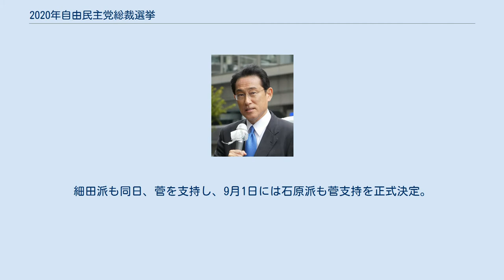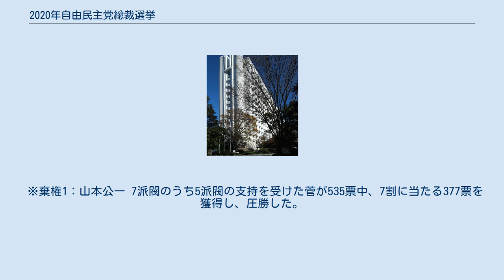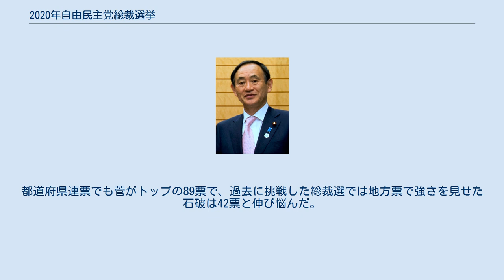2020年自由民主党総裁選挙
2020年自由民主党総裁選挙（2020ねんじゆうみんしゅとうそうさいせんきょ）は、2020年9月14日に実施された自由民主党総裁選挙。
 2020年8月28日に現職の内閣総理大臣・自由民主党総裁である安倍晋三が自身の持病である潰瘍性大腸炎の再発を理由として辞任の意向を表明したことに伴う総裁選挙である。
 なお、今回の総裁選挙は任期途中の辞任に伴うものであるため、新総裁の任期は安倍の残任期間である2021年9月末までとなる。
 2020年9月1日、自民党の総務会が開催され、今回の選挙は党員投票は行わず、国会議員票（衆参両院議長を含めない）394票と都道府県代表票141票の計535票で行うことを決定した。
任期途中での総裁の辞任によりこの簡易型の形式で総裁選が行われるのは、2008年の総裁選以来12年ぶり。
 党執行部は、各都道府県連に対して代表の投票先を決める際には予備選挙などを行うなど党員の意見集約に努めるよう要請し、必要な財政支援も行う。
その結果、44の都道府県連が党員らが投票する予備選挙を実施する方針としている。
北海道連は全党員の投票が時間的に困難として、意向調査の実施を模索している。
新潟県連は党員アンケートの実施を予定している。
菅義偉の出身地である秋田県連は、秋田県初の総理・総裁誕生を期待して予備選を行わず、3票すべてを菅に投じる方針である。
 また、新型コロナウイルス感染防止のため、街頭演説は今回行われず、両院議員総会も自民党本部のホールではなく党大会の行われるグランドプリンスホテル新高輪で実施された。
投開票の結果、菅が岸田文雄・石破茂の2候補を破り、自民党総裁に就任した。
 両院議員総会が行われたグランドプリンスホテル新高輪 ※届出順 安倍政権下での「ポスト安倍」への期待を問う世論調査では、安倍晋三首相への批判を繰り返す石破茂元幹事長がトップを走っており、これを警戒する安倍や安倍の盟友の麻生太郎副総理兼財務大臣（麻生派会長）は早くから岸田文雄政務調査会長（岸田派会長）への禅譲を模索していたことから、安倍が辞意を表明した8月28日時点ではこの2氏を軸に総裁選が争われる見通しであると報じられた。
 しかし、岸田は4月には新型コロナウイルス対応の経済対策として、安倍とともに「減収世帯への30万円給付」を主導したが、二階俊博幹事長（二階派）や公明党幹部（及び公明党の支持母体である創価学会）らの反発を招いて「国民一律10万円給付」へと方針転換を余儀なくされるなどしたため、指導力を疑問視する声が党内で徐々に強まっており、麻生も「岸田は危機の時の総理じゃない」と周囲に漏らすようになっていた。
一方、過去に岸田と幹事長ポストを争ったこともある二階は6月以降、菅義偉内閣官房長官に対し、「安倍さんの次はあんたしかない。総裁選に出たら応援する」と立候補を促していた。
 8月29日、菅が森山裕国会対策委員長（石原派）に二階との会談を依頼し、菅、二階、森山と二階側近の林幹雄幹事長代理の4人で極秘に会談を行った。
この中で二階は菅に立候補の意欲を確認し、激励した。
30日午前には二階派が菅支援の方針を固め、菅が立候補するとの情報が瞬く間に広がり、無派閥や竹下派でも菅支援の動きが加速した。
岸田は同日、安倍の出身派閥である細田派会長の細田博之元幹事長や麻生と相次いで会談して支援を要請。
31日には首相官邸で安倍と会い、支援を求めた。
しかし、安倍は不本意な退陣で当初描いていた岸田への禅譲がかなわなくなると、この時点で複数の関係者に「菅が望ましい」と本音を漏らしており、岸田に対しては「個別の名前を挙げるのは控えている」と述べ、岸田への後継指名を事実上行わなかった。
麻生は消費税の軽減税率導入などを巡り菅と反目していたことや、岸田派と同じ宏池会系であることから岸田の支援を模索していたが、岸田が麻生と因縁のある古賀誠元幹事長を会合に招いたことや、安倍が後継指名しなかったことを踏まえ、31日に菅支持に切り替えた。
細田派も同日、菅を支持し、9月1日には石原派も菅支持を正式決定。
この時点で菅がリードする「1強2弱」の構図が確定した。
 党内最大派閥の細田派では下村博文選挙対策委員長や稲田朋美幹事長代行らが出馬を模索したものの派閥全体の支持を得るには至らず、派閥の対応は会長の細田博之に一任された。
 その結果8月31日に菅義偉を支持する方針が決定され、9月2日には麻生派、竹下派との共同会見を行い菅義...